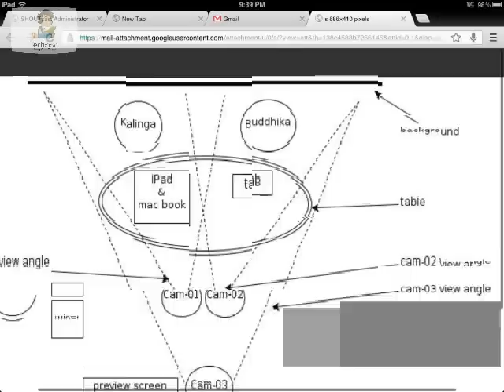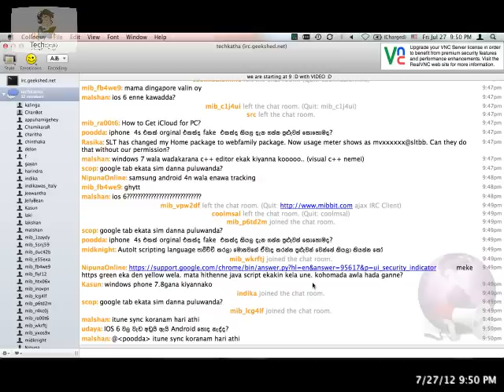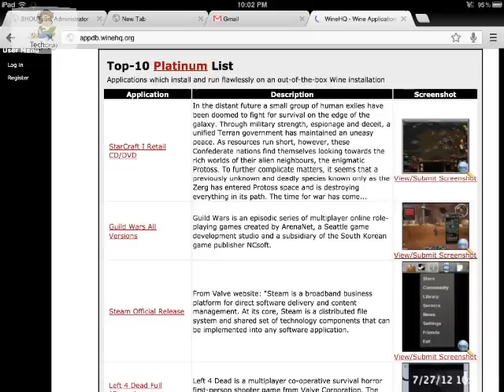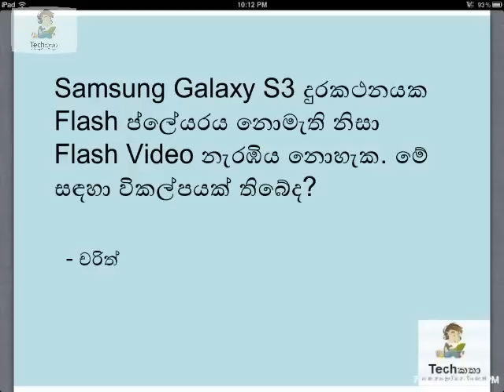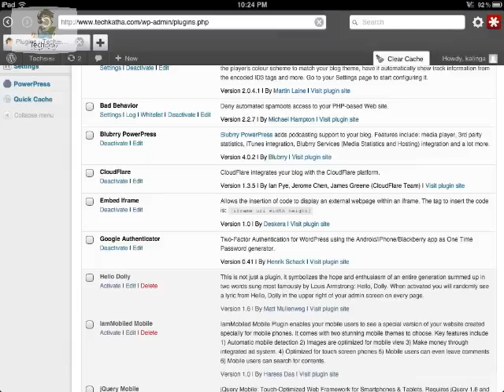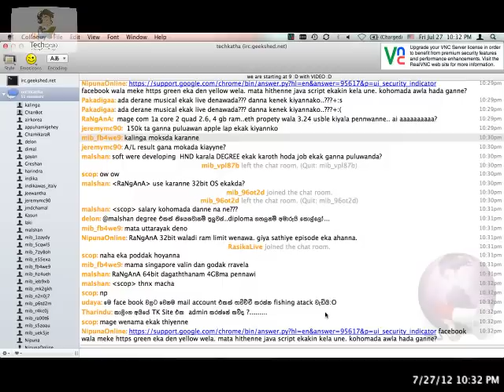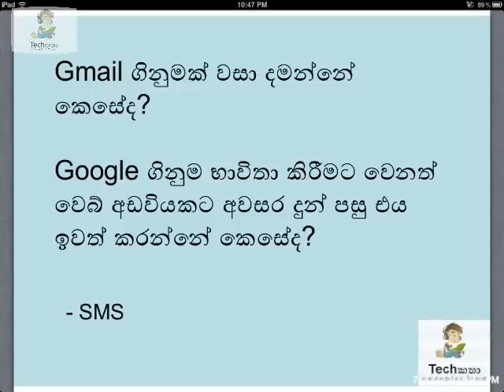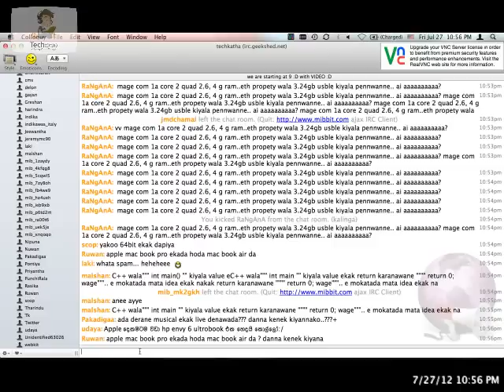Techකතා Live - Episode 133 [Sinhala Podcast]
Techකතා 133වන වැඩසටහන 2012 ජුලි 27වන සිකුරාදා දින රාත්‍රී නවයේ සිට සජීවීව පටිගත කෙරුණා. මේ සදහා කාලිංග, බුද්දික සම්බන්ද විය. අපේ උදව්වට වගේම Techකතා Video switching කිරීමට චම්ලි උපකාර විය සුපුරුදු පරිදි අපේ Chat room ) එකෙන් Techකතා අසන්නන්ද සම්බන්ද විය.

[04:10] නවතම Apple Mac මෙහෙයුම් පද්ධතිය OS X - Mountain Lion
[08:41] Apple iCloud
[12:50] Nexus 7 එකට SIM දාන්න පුළුවන්ද
[14:35] Mac OS X - Mountain Lion VirtualBox එකක run කරන්න පුළුවන්ද?
[18:35] Apple දෘඩාංග (Hardware) සහ අනෙකුත් දෘඩාංග අතර වෙනසක් තිබේද?
[22:18] Linux මත වින්ඩොස් මෘදුකාංග සහ ක්‍රීඩා (Softwares & Games) භාවිතා කරන්න බැරිද? (wine)
[29:20] ෆෝන් එක නැතිවූ විට එය සොයාගැනීම ගත හැකි පියවර මොනවාද?
[32:04] Windows 7 මත විටින් විට "Activate Now" ලෙස දිස්වීමට හේතුව
[33:56] Android සඳහා Flash Player නැති එකට විසඳුමක් තිබේද?
[38:17] වින්ඩොස් මත C++ වැඩකරන්නේ නැතිද?
[41:28] Wordpress බ්ලොග් එකකට වඩාත්ම වැදගත් Plug-ins මොනවාද?
[46:48] පොලිතින් සහ ලේබල් ප්‍රින්ට් කල හැකි ප්‍රින්ටර්
[48:18] Android වල bugs (NFC Hack, JS Vulnerable)
[54:10] රජයේ විශ්ව විද්‍යාල සහ පෞද්ගලික විශ්ව විද්‍යාල
[59:38] HND වලින් Software Developer කෙනෙක් වෙන්න පුළුවන්ද?
[1:02:47] පරිගණය සහ සියළු උපාංග එකට සම්බන්ධ කල හැකි UPS මොනවාද?
[1:07:10] Gmail ගිණුමක් වසා දමන්නේ කෙසේද?
[1:09:30] තොරතුරු තාක්ෂණය ඔස්සේ ඉදිරියට යාමට බලාපොරොත්තු වන අය සඳහා විස්තර සහ උපදෙස් ලබාගැනීමට පිවිසෙන්න
[1:10:08] පරිගණකය හා අන්තර්ජාල සම්බන්ධතාවය පමණක් යොදාගෙන ෆැක්ස් යැවීම
[1:11:22] Chrome වල HTTPS එක කහපාට වීමට හේතුව
[1:15:34] "C" වල main method එකේ integer එකක් return කරන්නේ ඇයි?
[1:16:35] වඩා හොඳ Apple MacBook Pro ද හොඳ MacBook Air ද?
[1:17:52] SSD vs. Non-SSD හාඩ් ඩිස්ක්